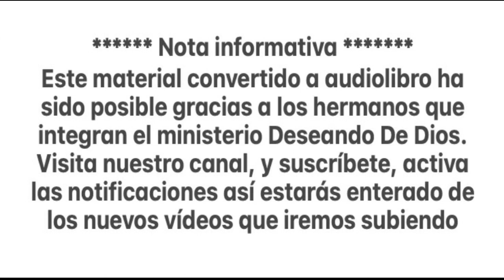El hombre espiritual Watchman Nee Capítulo 6 de 42 🫵🏼💪🏼【El creyente carnal 】❤️‍🔥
En este video podras oir El hombre espiritual Watchman Nee Capítulo 6 de 42 🫵🏼💪🏼【El creyente carnal 】❤️‍🔥

El sexto capitulo del gran libro para ayuda espiritual de nuestro hermano Watchman Nee. Titulado: 🫵🏼💪🏼【El creyente carnal 】❤️‍🔥

En este capitulo nuestro hermano Nee detalladamente y muy meticulosamente nos enseña como es el creyente carnal, como actua, que hace y cuales son las caracteristicas basicas que tiene un creyente carnal.